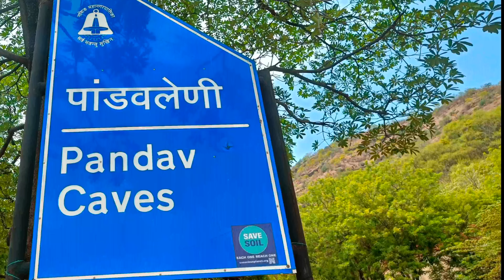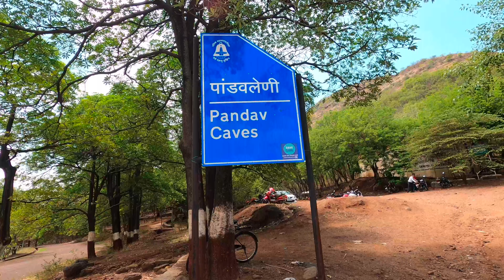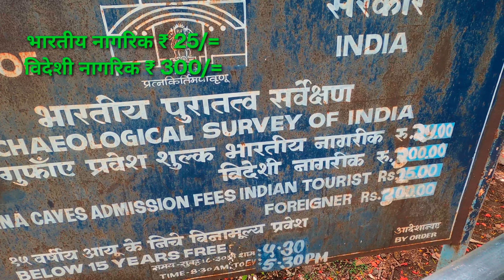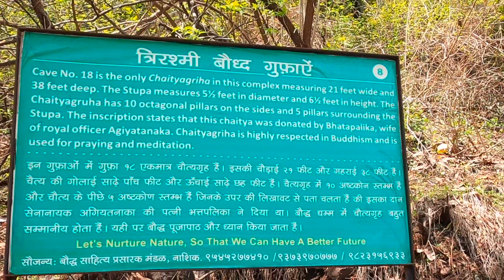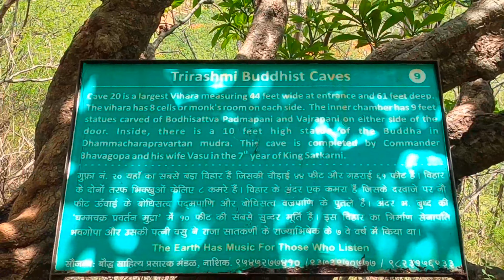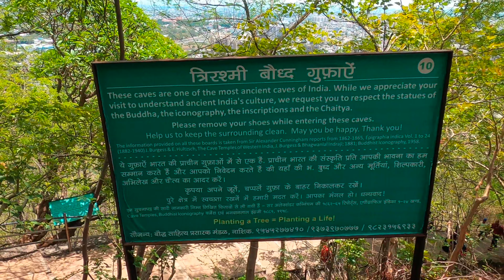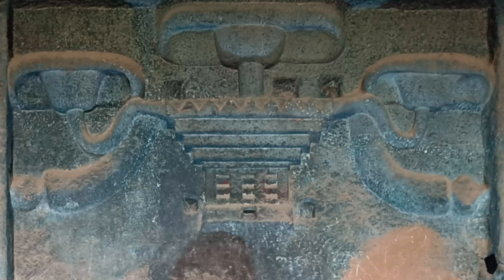पांडवलेणी नाशिक | pandavleni Nashik | maharashtra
Copyright:-

Pandav Leni:-

The Nasik Caves, or Trirashmi Leni, are a group of 23 caves carved between the 1st century BCE and the 3rd century CE, though additional sculptures were added up to about the 6th century, reflecting changes in Buddhist devotional practices